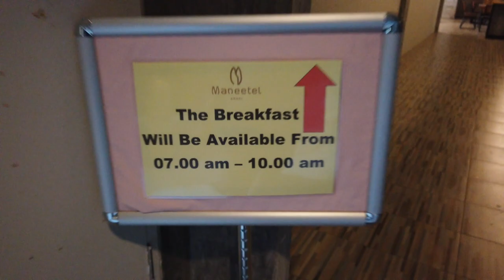Breakfast Maneetel Krabi 2020 with my very good Friends Andre and Saranya by the See in Krabi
Breakfast Maneetel Krabi 2020